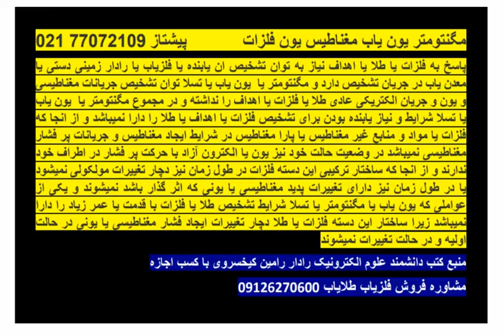مغناطیس و یون فلزات در مگنتومتر و یون یاب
پاسخ به فلزات یا طلا یا اهداف نیاز به توان تشخیص ان یابنده یا فلزیاب یا رادار زمینی دستی یا معدن یاب در جریان تشخیص دارد و مگنتومتر یا  یون یاب یا تسلا توان تشخیص جریانات مغناطیسی و یون و جریان الکتریکی عادی طلا یا فلزات یا اهداف را نداشته و در مجموع مگنتومتر یا  یون یاب یا تسلا شرایط و نیاز یابنده بودن برای تشخیص فلزات یا اهداف یا طلا را دارا نمیباشد و از انجا که فلزات یا مواد و منابع غیر مغناطیس یا پارا مغناطیس در شرایط ایجاد مغناطیس و جریانات پر فشار مغناطیسی نمیباشد در وضعیت حالت خود نیز یون یا الکترون آزاد با حرکت پر فشار در اطراف خود ندارند و از انجا که ساختار ترکیبی این دسته فلزات در طول زمان نیز دچار تغییرات مولکولی نمیشود یا در طول زمان نیز دارای تغییرات پدید مغناطیسی یا یونی که اثر گذار باشد نمیشوند و یکی از عواملی که یون یاب یا مگنتومتر یا تسلا شرایط تشخیص طلا یا فلزات با قدمت یا عمر زیاد را دارا نمیباشد زیرا ساختار این دسته فلزات یا طلا دچار تغییرات ایجاد فشار مغناطیسی یا یونی در حالت اولیه و در حالت تغییرات نمیشوند.

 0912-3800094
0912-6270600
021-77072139